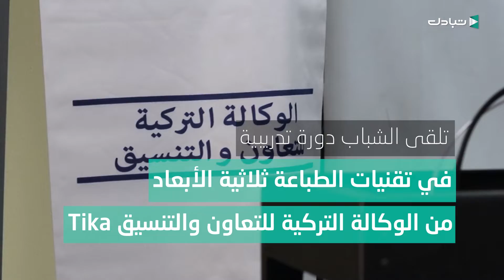مبادرة شبابية لإنتاج أقنعة طبية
تقارير
تقرير حول مبادرة شبابية في مصراتة لإنتاج أقنعة طبية